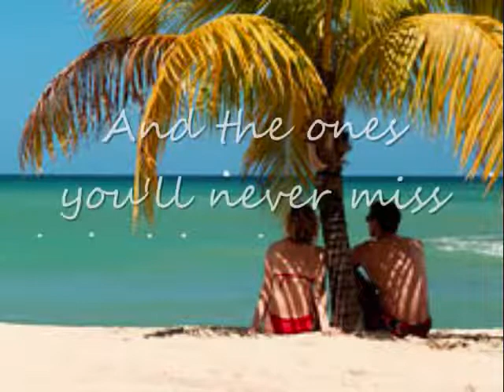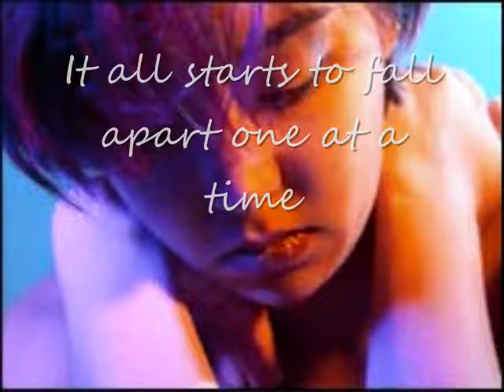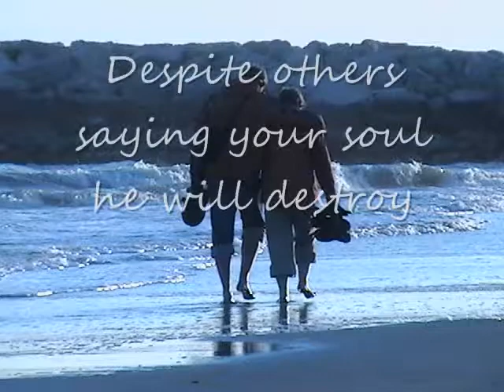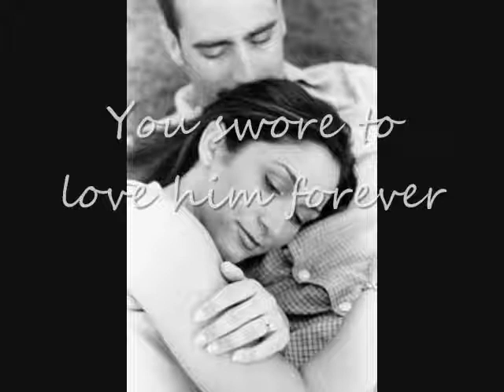The Two Faces of Love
My final exam project for World Lit class. Write anything you want in poem form, then make a movie about it including music related, as well as pictures.